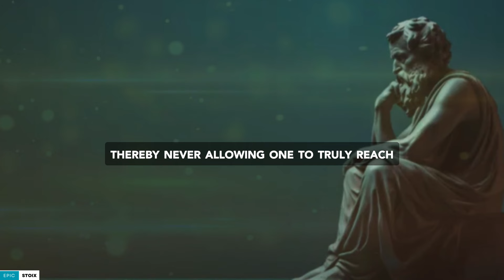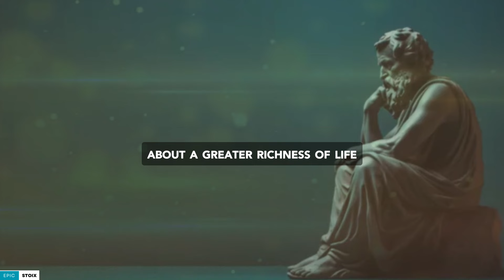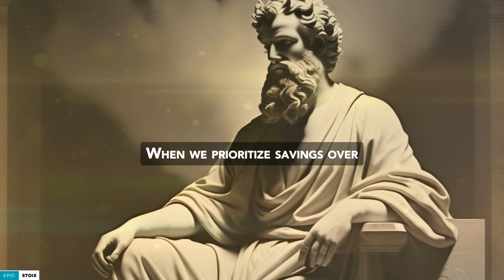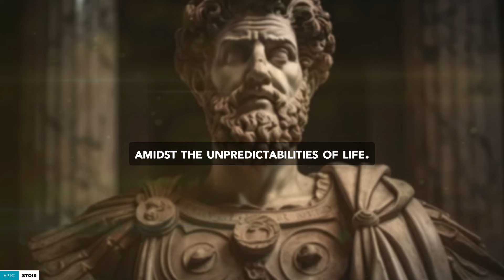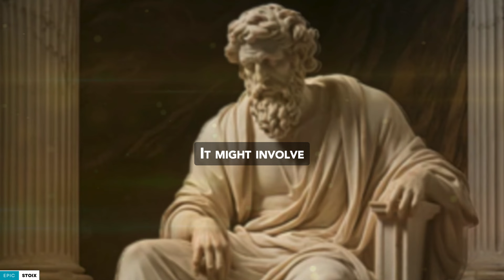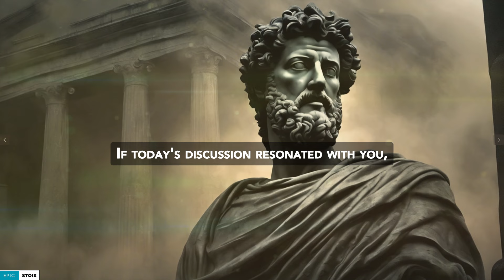WHY LOOKING POOR IS IMPORTANT {STOICISM}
Dive into the transformative power of Stoicism with our latest video! We explore how embracing Stoic principles like simplicity, authenticity, and resilience can enhance your financial well-being and lead to deeper personal fulfillment. Discover the key reasons why prioritizing virtue over material wealth leads to lasting happiness.